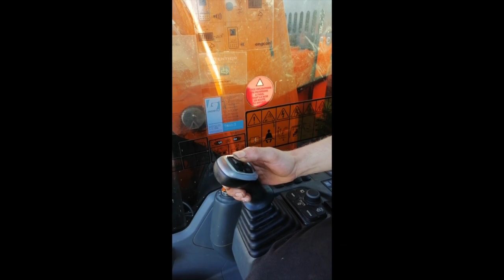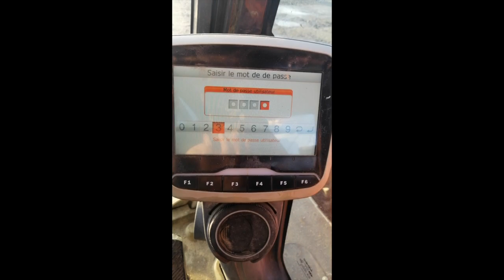DOOSAN DX140LCR - Attelage avec Tiltrotator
Attelage avec Tiltrorator sur la DOOSAN DX140LCR
Louer cette machine ?